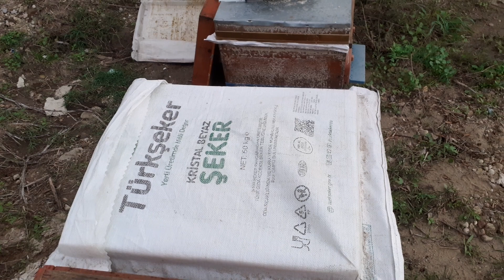En kolay Kovan birleştirme yöntemi